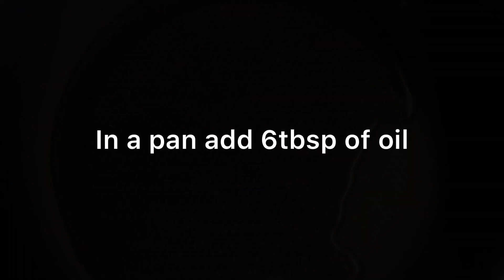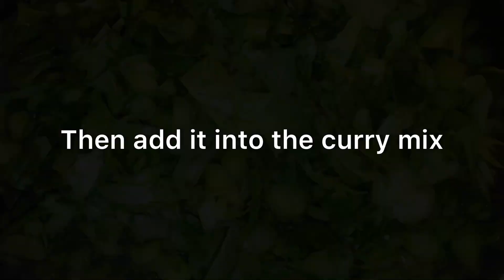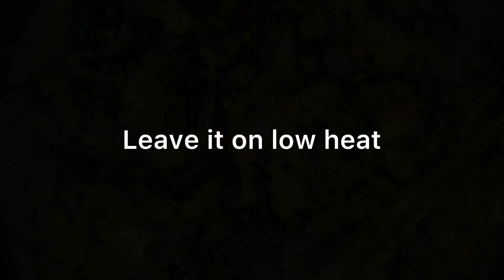How to make spinach with small shrimps I Pui shaag diye chingri recipe I পুঁই শাক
Quick and really simple spinach recipe with mini shrimps. Tastes phenomenal and the delicous kick of daal inside it mouth watering